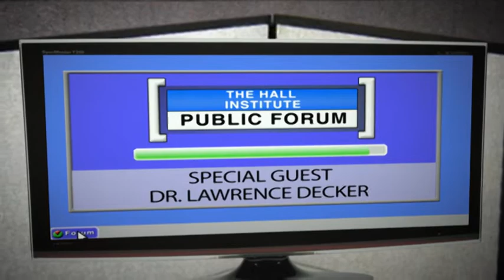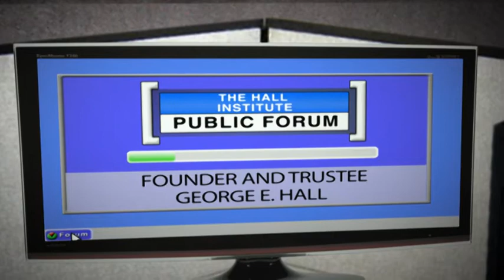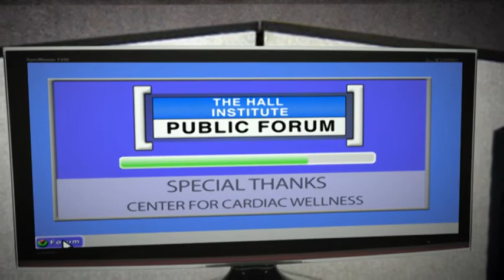Dr. Lawrence Decker - Hall Public Forum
We speak with Dr. Lawrence Decker on the relationships between mind and body.  What impact does one's state of mind have on physical health?  What is will power?  Dr. Decker studies these issues and has some surprising answers.

Lawrence Decker, Ph.D. is the Founder and Director of your-executive-coach.com, a web based educational company offering coaching programs, books and on line workshops. He specializes in coaching executives who are struggling with lifestyle issues related to heart disease, and is the author of two books on Cardiac Wellness.

Relating solely to his private Psychological practice, Dr. Decker is a Life Status member of the American Psychological Association,a Fellow of both the Pennsylvania Psychological Association and the Philadelphia Society of Clinical Psychologists, and a member of the New Jersey Psychological Association. He is on the staff at Doylestown Hospital in Pennsylvania.